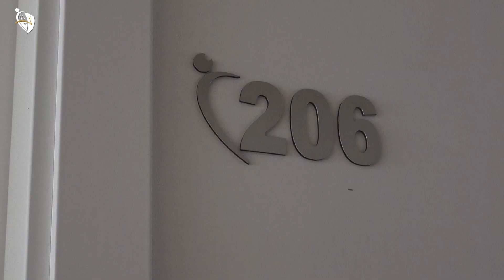⚖️ ÁRBITROS | Marcos Jiménez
El toledano debuta en Primera Autonómica Preferente, siendo el colegiado más joven de la categoría.

¿Por qué ser árbitro? Su abuelo y sus tíos, referentes para él ya que formaron parte de esta gran familia